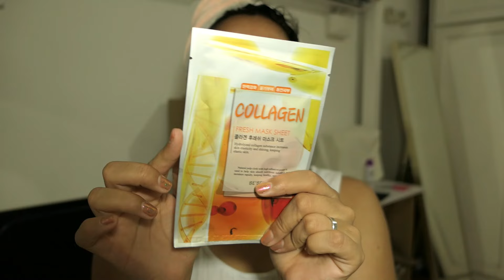Mi primer Glowup - Me teñi el cabello, mascarillas, y uñitas!!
Hola!! Hoy comparto el ratito con uds para arreglarnos y hablar un ratito.